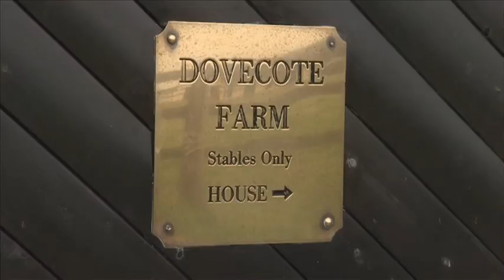Showjumping - Tim Stockdale At Home - 2012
Canter Banter Season 5, Episode 4 - April 2012